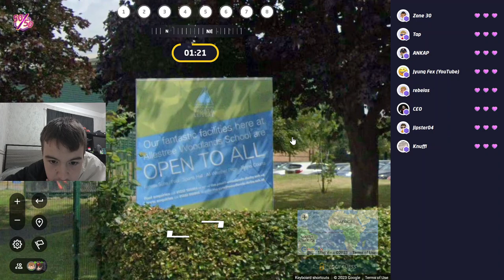Road to #1 GEOGUESSR PLAYER IN THE WORLD! - Episode 12: WHAT DA DOG DOIN'?!?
Join us as Jyung Fex loses 24 RATING to an Okinawa Trekker early in the video. Can he battle his way to regain all of his lost rating, or will he fall hundreds of spots down the GEOGUESSR totem pole?

UPDATE: I played 1 game after recording, and we are back up to 1061! Nice!

These are just tags; you can ignore them :)

geoguessr
fortnite geoguessr
geoguessr free
gta geoguessr
geoguessr 50 states
geoguessr alternative
geoguessr unblocked
fortnite geoguessr free
elden ring geoguessr
geoguessr europe
geoguessr seterra
geoguessr africa
geoguessr asia
geoguessr america
geoguessr alternative free
geoguessr all countries
geoguessr ai
geoguessr australia
geoguessr asia map
africa geoguessr
asia geoguessr
africa map geoguessr
apex geoguessr
australia geoguessr
among us geoguessr
america geoguessr
anime geoguessr
ark geoguessr
alternative geoguessr
geoguessr bollards
geoguessr battle royale
geoguessr blink mode
geoguessr bones
geoguessr best player
geoguessr but free
geoguessr botw
geoguessr breath of the wild
geoguessr bot
geoguessr bullseye
botw geoguessr
best geoguessr player
breath of the wild geoguessr
bollards geoguessr
best geoguessr maps
battle royale geoguessr
best geoguessr tips
best geoguessr
best geoguessr alternatives
blink mode geoguessr
geoguessr countries
geoguessr cheat
geoguessr chicago
geoguessr capitals
geoguessr code
geoguessr central america
geoguessr country streak
geoguessr cheat sheet
geoguessr cost
geoguessr countries of the world
city geoguessr
central america geoguessr
canada geoguessr
countries of the world geoguessr
countries in geoguessr
capitals geoguessr
countries of europe geoguessr
cancel geoguessr
country streak geoguessr
canada provinces geoguessr
geoguessr dumb test
geoguessr daily challenge
geoguessr divisions
geoguessr duels
geoguessr discord
geoguessr download
geoguessr daily challenge answers
geoguessr dupe
geoguessr dude
geoguessr down detector
dumb test geoguessr
does geoguessr cost money
do you have to pay for geoguessr
daily challenge geoguessr
dayz geoguessr
diverse world geoguessr
duels geoguessr
disney world geoguessr
destiny 2 geoguessr
dumb geoguessr
geoguessr europe countries
geoguessr elden ring
geoguessr extension
geoguessr europe capitals
geoguessr east asia
geoguessr eastern europe
geoguessr enter code
geoguessr easy
geoguessr europe 1914
europe geoguessr
east asia geoguessr
eastern europe geoguessr
easiest geoguessr map
easy geoguessr
europe capitals geoguessr
explorer mode geoguessr
escape from tarkov geoguessr
europe flags geoguessr
geoguessr fortnite
geoguessr free alternative
geoguessr free unlimited
geoguessr famous places
geoguessr fortnite map
geoguessr flags
geoguessr free unblocked
geoguessr free usa
free geoguessr
fortnite geoguessr unblocked
fortnite map geoguessr
fortnite geoguessr chapter 3
free geoguessr alternative
geography quiz geoguessr
games similar to geoguessr
gta san andreas geoguessr
gta geoguessr franklin
games geoguessr
geoguessr hacks
geoguessr hints
geoguessr hacks github
geoguessr hyrule
geoguessr how to play
geoguessr heart
geoguessr hack script
geoguessr how to play with friends
geoguessr how to get good
geoguessr hemisphere
hyrule geoguessr
how to get good at geoguessr
how to turn off hints in geoguessr
how to get geoguessr pro for free
how to play geoguessr
how to be good at geoguessr
how to cancel geoguessr subscription
how much does geoguessr cost
geoguessr illinois
geoguessr infinite
geoguessr images
geoguessr india
geoguessr infinity
geoguessr instagram guy
geoguessr italy
geoguessr invite friends
geoguessr in 2069
geoguessr ireland
is geoguessr free
is geoguessr safe
is geoguessr pro worth it
ireland geoguessr
is geoguessr down
ireland counties geoguessr
india geoguessr
is china on geoguessr
is geoguessr on xbox
infinity geoguessr
geoguessr join
geoguessr japan
geoguessr japan tips
geoguessr jobs
geoguessr jojo
geoguessr japan guide
geoguessr jail bug
geoguessr javascript
geoguessr join codes
geoguessr javascript hack
join geoguessr
jacksucksatgeography geoguessr
jake lyons geoguessr
john harvey kellogg geoguessr
japan geoguessr
joel geoguessr
james turner geoguessr
jomboy geoguessr
jojo reference geoguessr
just cause 3 geoguessr
geoguessr knock off
geoguessr keyboard shortcuts
geoguessr korea
geoguessr kenya snorkel
geoguessr kentucky
geoguessr kahoot
geoguessr kenya
geoguessr kyrgyzstan
geoguessr kostenlos
geoguessr kosovo
knock off geoguessr
kitten geoguessr
kenya snorkel geoguessr
kurt geoguessr
kodiak geoguessr
kiri geoguessr
kenya geoguessr
kyrgyzstan geoguessr